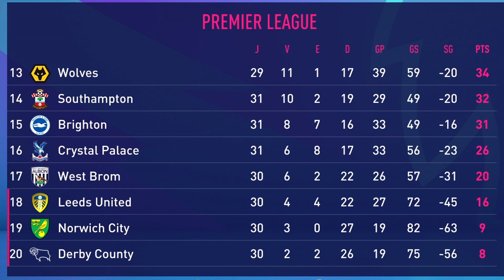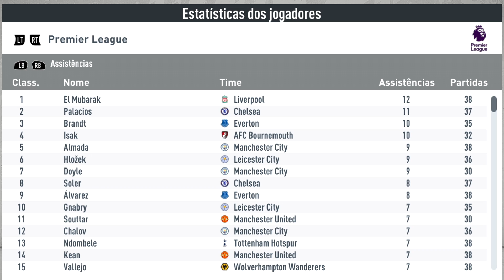Ele DESAMARELOU, fez gols de MESSI e chegou a OVR 98! | Mini Carreira Liverpool | FIFA 20 | #07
El Mubacraque finalmente DESAMARELOU, fez gols numa quantidade que só Messi faz e ainda chegou a OVR 98! Episódio 07 da Mini Carreira com o Liverpool no FIFA 20!

🌐 Episódio da série de MiniCarreira com o Liverpool no